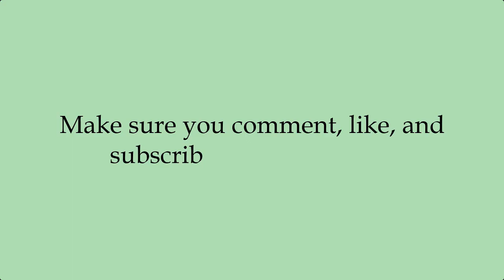Life at York University and being in Schulich’s BBA Program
Listen to what Glory, a 3rd year York University student at Schulich’s school of business has to say about her experiences from high school to university and what life is really like at York.

TIMESTAMPS
0:00 - Intro
About Glory - 0:39
Life at York U - 2:30
High School Section: 9:08
Life in the BBA Program at Schulich School of Business: 15:46
Advice for you: 21:08

I hope you’ve had a wonderful day! I’m so happy you stumbled onto my channel, especially if you’re thinking about what university or college you want to go to in Ontario or even outside of it! My goal for this channel is to answer questions you have and bring on guests from different schools. Some schools I will be talking about on the channel are:

University of Waterloo - video up on my channel
York University
Western University
University of Toronto
Ontario Tech University
McMaster University
Queen's University
Sheridan College
Conestoga College
Ryerson University
University of Ottawa
Carleton University
Seneca College
Mohawk College